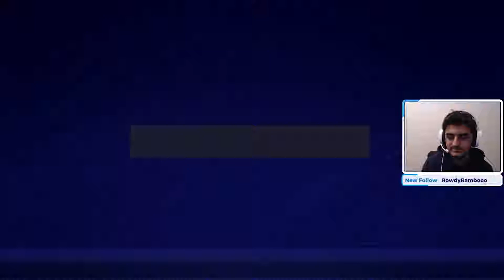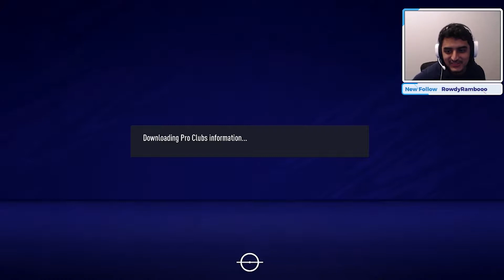DIV 6 | PS5 FIFA 21 PRO CLUBS